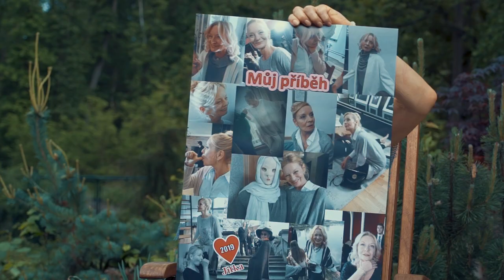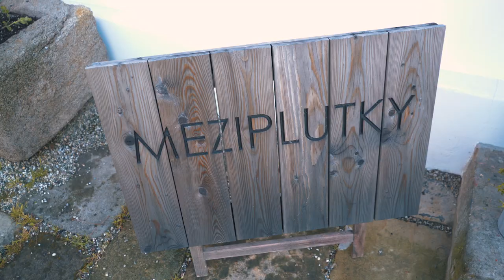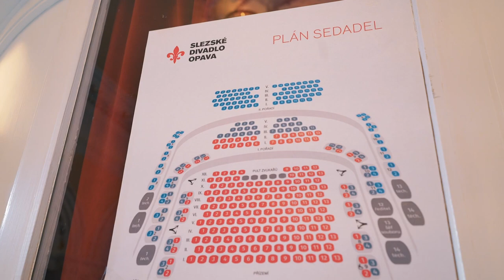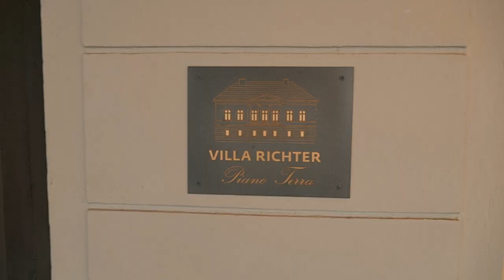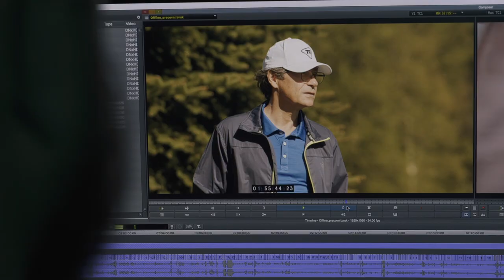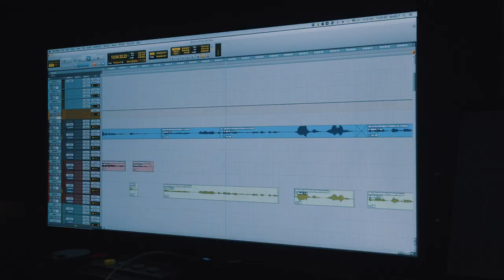Film o filmu Můj příběh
Film Můj příběh v českých kinech od 9. ledna, ve slovenských od 26. prosince.
Režie: Libor Adam, Hana Hendrychová
Scénář: Pavla Krečmerová, Libor Adam
Kamera: Lukáš Hendrych
Hudba: Petr Malásek
Střih: Jakub Řikovský
Casting: Ivana Lupačová
Hrají: Vlastina Svatkova, Vilma Cibulková, Saša Rašilov nejml., Tereza Kostková, Pavel Kříž, Zuzana Norisová, Nela Boudová, Milan Kňažko, Míra Nosek, Alžbeta Stanková, Martin Stránský, Zdeněk Maryška, Roman Vojtek, Stanislava Jachnická
Koproducenti:
Zora Castillo Naďa Zímová Hana Nela Schlaichertová Studio BEEP/Lukáš Moudrý, IS produkce/Martin Gazda
Partneři filmu:
WCA holding Matouš Polák
Att Investments Miroslav Zadák
Dr.Tomáš Doležal - Plastika Praha
Sanatorium Sv. Anny - Anna Jungwirthová
Polytech
Obec Čeladná
Vinselekt Michlovský
Televize NOVA
Distribuce v ČR: Falcon filmové novinky
Distribuce SK: MAGIC BOX SLOVAKIA
VOD distribuce Bontonfilm
Lokace: Mezi plůtky, Slezské divadlo Opava, Zlín, Ostravice, Hotel FREUD, Hotel Prosper Čeladná, Prosper Golf Resort, Villa Richter, Praha
Spolupracovali: Popálky, Filmařky
Titulní píseň nazpívala Lucie Bílá, skladba již brzy v rádio Impuls:)